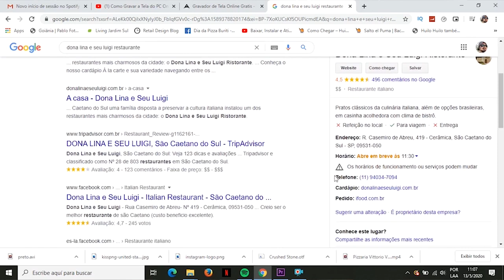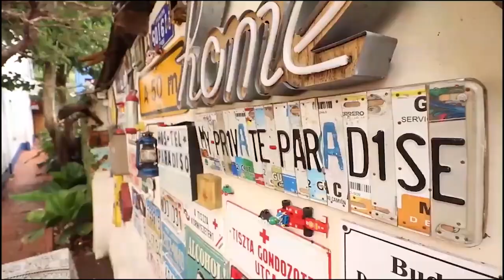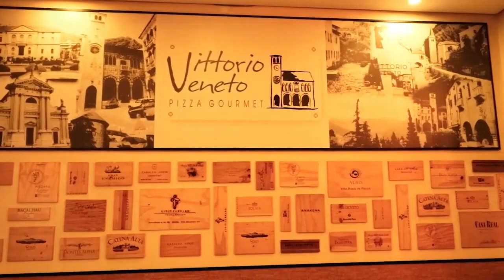AULA #5. COMO ENCONTRAR OS CLIENTES. CURSO VIDEOMAKER para INICIANTES.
Gostou do curso? Deixe seu feedback e dúvidas nos comentários!

Use o código "VIDADEMOCHILA" para ganhar 10 dólares de desconto na sua inscrição na  @Worldpackers Brasil  .

Link para aprender frequentemente sobre o mundo mochileiro.

Assista o GRATUITAMENTE o DOCUMENTÁRIO " Um Mochileiro no Caminho de Cora Coralina" uma viagem  de 300km a pé e sozinho pelas longas estradas de Goiás.

Assista a websérie america300. Uma viagem de 622 dias, atravessando 14 países sem usar avião, pela América Latina, registradas em 97 episódios gratuitos aqui no youtube.